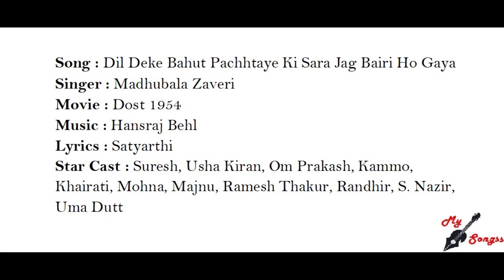Dil Deke Bahut Pachhtaye Ki Sara Jag Bairi Ho Gaya, Movie : Dost 1954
Song : Dil Deke Bahut Pachhtaye Ki Sara Jag Bairi Ho Gaya
Singer : Madhubala Zaveri
Movie : Dost 1954
Lyrics : Satyarthi
Star Cast : Suresh, Usha Kiran, Om Prakash, Kammo, Khairati, Mohna, Majnu, Ramesh Thakur, Randhir, S. Nazir, Uma Dutt